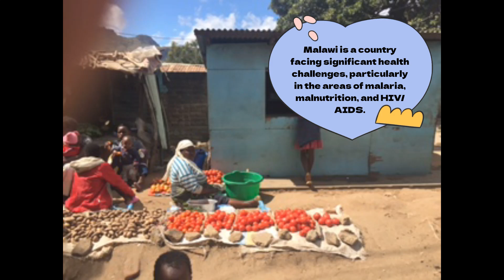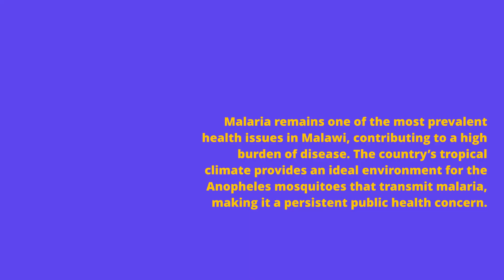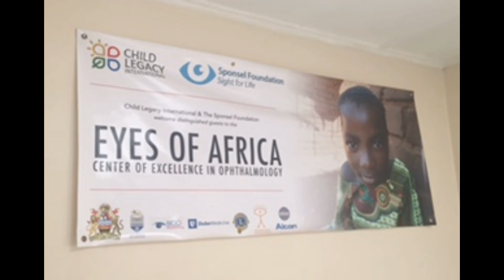Patrick Treacy visits Malawi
Malawi faces significant health challenges, particularly concerning malaria, malnutrition, HIV/AIDS, tuberculosis, and the pervasive impact of poverty. The Mua Mission, established by the White Fathers in 1902, is the oldest in Malawi and is located in the Dedza District of the Central Region. The mission includes the Mua Mission Hospital, which serves the local community and is situated next to the mission. The original mission buildings, constructed in 1902, still stand today, reflecting this institution's long history and resilience.

Health services in Malawi are severely strained, mainly due to the widespread poverty that affects the majority of the population. The country faces a critical shortage of healthcare professionals, with only one doctor available for every 50,000 people. This severe lack of medical personnel highlights the broader challenges within the healthcare system, where the demand for services far exceeds the available resources. Poverty exacerbates these issues by limiting access to quality healthcare, proper nutrition, and essential medicines, making it challenging to address the growing health needs of the population. International assistance is crucial for Malawi to overcome these challenges and improve the health and well-being of its citizens.

Malaria is one of the most prevalent health issues in Malawi, contributing significantly to the burden of disease. The country’s tropical climate provides an ideal environment for the Anopheles mosquitoes that transmit malaria, making it a persistent public health concern. Poverty further complicates efforts to combat malaria, as many people cannot afford preventive measures like mosquito nets or access to timely treatment. Malnutrition is another severe problem, particularly among children. High rates of poverty, food insecurity, and limited access to nutritious foods contribute to widespread malnutrition. This, in turn, exacerbates other health issues, particularly in children, leading to stunted growth and developmental delays and hindering the overall development of the country’s youth.

HIV/AIDS remains a major health issue in Malawi, with a significant portion of the population affected by the virus. The high prevalence of HIV/AIDS is closely linked to poverty, as poverty limits access to education, awareness, prevention, and treatment. Despite ongoing efforts to increase awareness and improve access to antiretroviral therapy, HIV/AIDS continues to pose a serious challenge to public health.

One of the most tragic consequences of the HIV/AIDS epidemic in Malawi is the large number of orphaned children. HIV orphanages have become a crucial part of Malawi's healthcare and social support landscape. These orphanages provide care, shelter, and education to children who have lost one or both parents to the disease. The needs of these orphans are vast, and the resources are often limited, reflecting the broader challenges of poverty and the strained healthcare system. The existence of these orphanages underscores the social impact of HIV/AIDS, extending beyond health to affect the very fabric of Malawian society. Tuberculosis (TB) is another critical public health issue in Malawi, often occurring alongside HIV/AIDS due to the compromised immune systems of those infected with HIV. The prevalence of TB is exacerbated by poverty, overcrowding, and limited access to healthcare services. Efforts to control and treat TB are ongoing. Still, the disease remains a significant challenge, particularly in rural areas where poverty is most acute and access to healthcare is more limited.

In this context, Mua Mission Hospital is essential in providing healthcare services to the local population, although it also faces the limitations common throughout Malawi’s health system. Like many others in the country, the hospital operates under challenging conditions with limited resources and staff, and the surrounding poverty only intensifies these challenges.